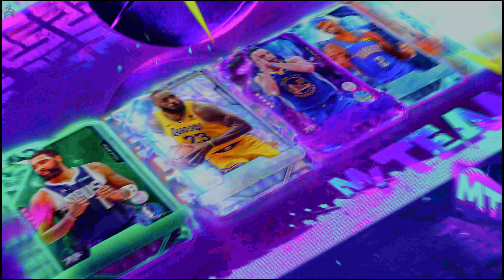NBA 2K25 MyTeam - Breakout | 09.04.2024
We assemble our new MyTeam for NBA 2K25 and take a look at the new Breakout mode!

Video Record Date: September 4, 2024

NBA 2K25 has ProPlay, a technology introduced in the predecessor NBA 2K24, which turns real NBA footage into animations in-game for players. Using ProPlay, 9,000 new animations are added. The game additionally features a new dribble engine and a new defensive movement system. NBA 2K25 introduces Legend Badges and additional attributes beyond your builds cap. In MyCareer, stamina has been removed from the builder and is now earned through working out at a Gatorade facility. Also, the acceleration rating has been replaced with agility. The badge regression introduced in NBA 2K24 has been removed.